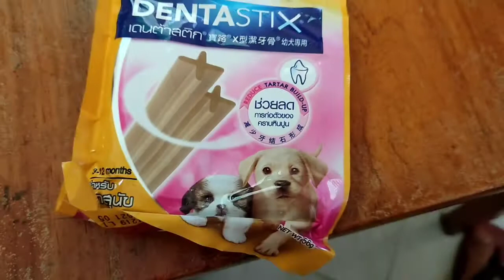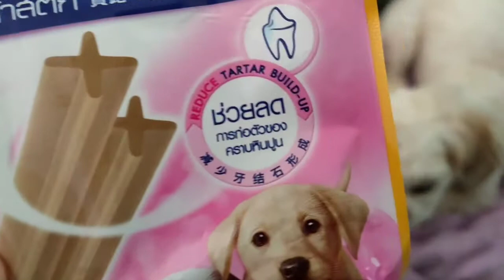PEDIGREE DENTASTIX DOG TREATS for my SHIH TZU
Because I am a fan of beauty pageants, I named my Shih Tzu "Queen" just like Queen Pia Wurtzbach. She loves Pedigree Dentastix. Mukbang Time!